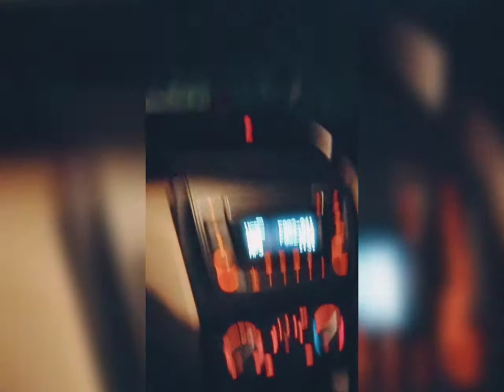car drive rumantic mood 😘